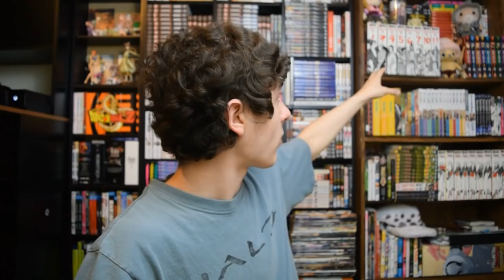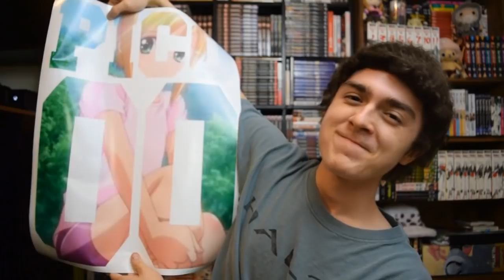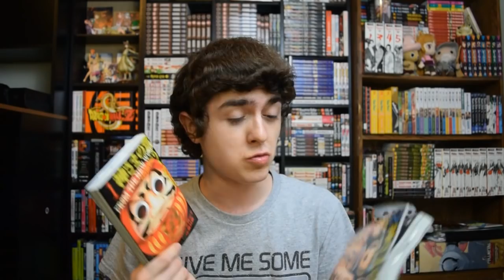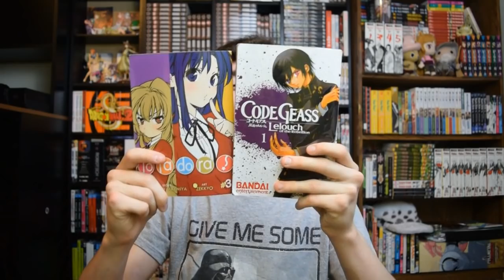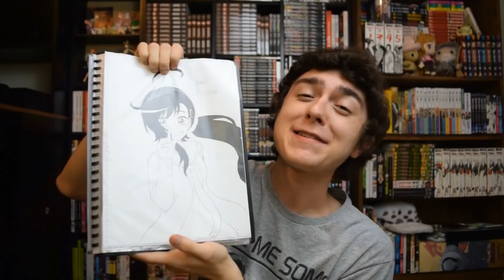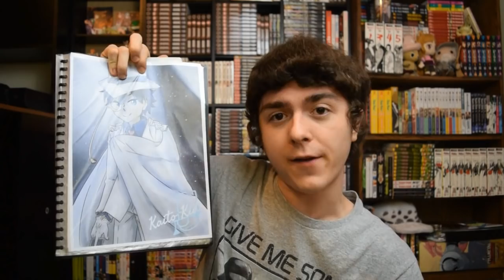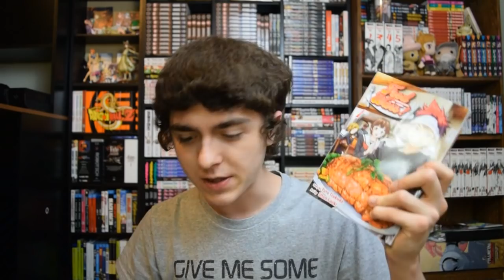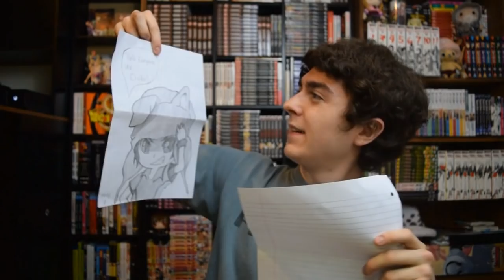Chibi Vlog 51K - Boku no Pico Fanmail and Update on Upcoming Reviews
So a Chibit decided to send me a Boku no Pico poster. Gotta say never expected something like that to arrive.

For any fellow Chibit that wants to send something:
2069 Johnson Chapel Road, 38583, Sparta, TN